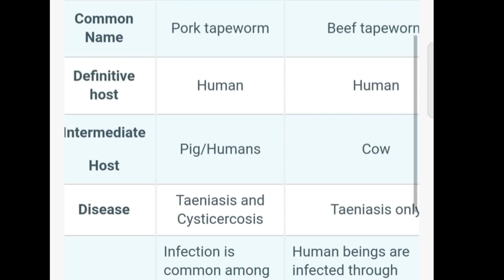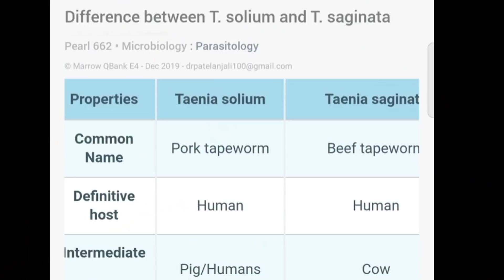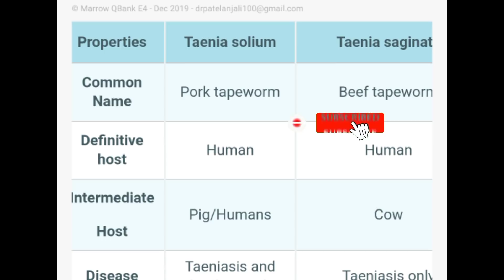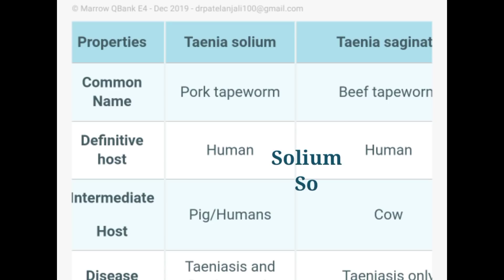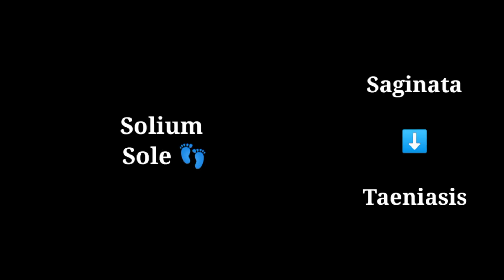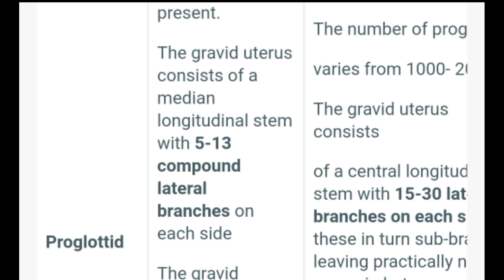How I Remember Huge Medical Books For Lifetime! - Ep 2 🤯 For ALL Students 📚 Study Smart With Me! 🧠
Want to know how to remember anything you read for lifetime in very less time? In this most powerful motivational video based on my own life, I am explaining exactly how I remember huge medical books for lifelong for all my exams, in Hindi.

✓ How to remember large books for Lifetime
✓ How to remember anything for long time,
✓ How to remember everything for lifetime,
✓ How to remember what you read for lifetime,
✓ How to remember what you read for long time,
✓ How to remember what you read before exams,
✓ How to remember everything for students in Hindi,
✓ How to remember anything smartly,
✓ How to read and remember everything for long time,
✓ How to read and remember anything for long time,
✓ How to read and remember everything what you read,
✓ How to read effectively and remember everything for long time,
✓ How to read and remember everything for exams,
✓ How to read and remember everything for students in Hindi,
✓ How to read and remember everything smartly in a smart way,
✓ How to read more and remember everything in less time,
✓ How to read and remember everything,
✓ How to read effectively and remember everything for NEET

Credit:
Produced/edited using Kinemaster Android app.